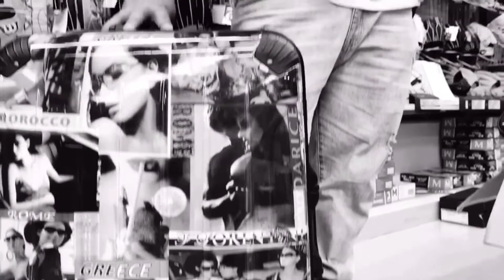【FINAL】グラブの型見せちゃいます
グラブの型紹介もいよいよFINAL‼️

IPselectオーバーホール動画

編集…クレイジーピー